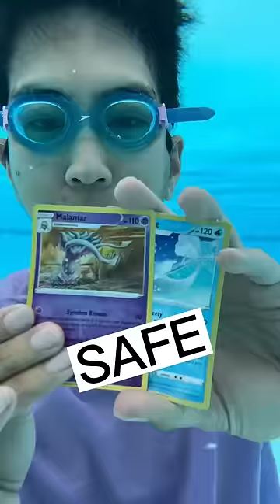Don’t Ever Do This